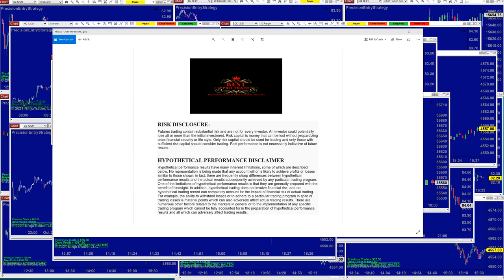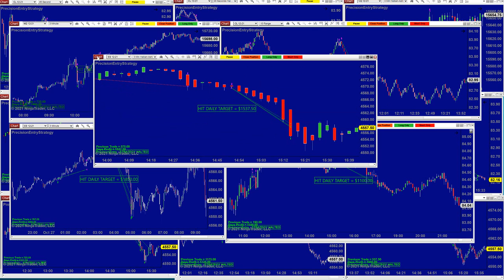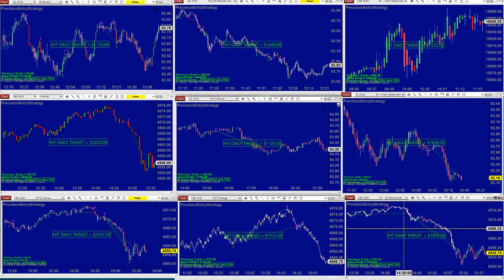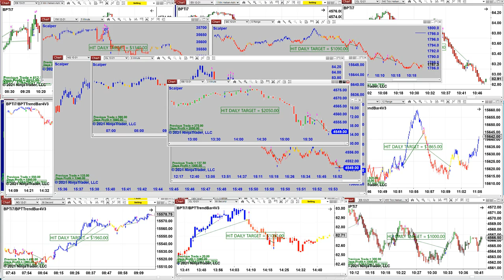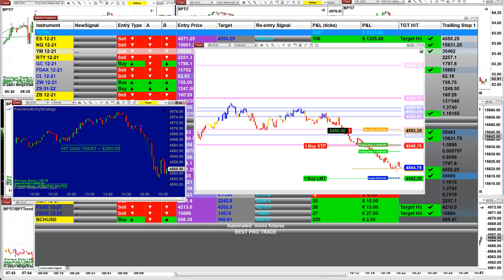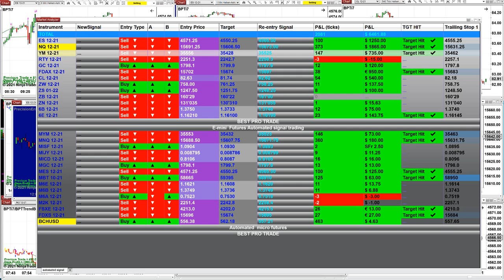Autotrader, Automated Trading, Ninja Trader, Automated Signal Entry , Best Pro Trading ,212710